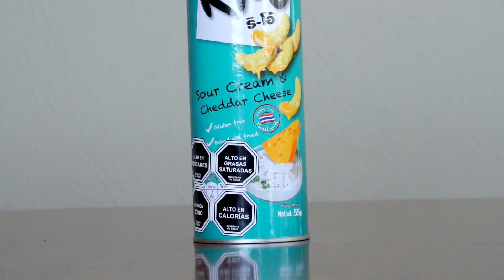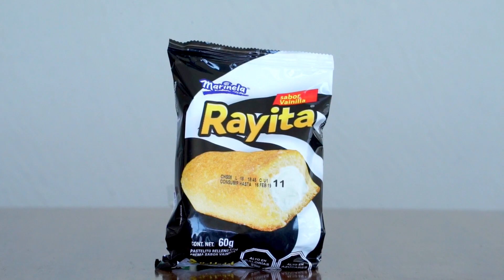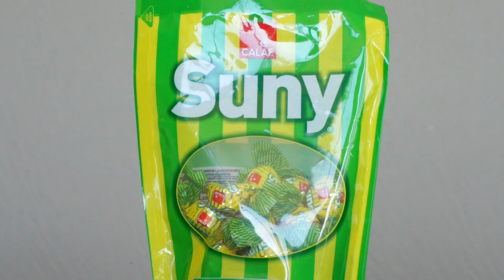TESTAR (mycket!) CHILENSKT GODIS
Heeej!!

Hemskt ledsen för att denna video är lite se, den spelades ju in för ett tag sedan, men jag hoppas det är lugnt, för en är skitrolig haha. Hoppas ni gillar den och vill ha fler testar-videos!

Kramisar

Tycker du om denna videon? Tryck isåfall på tummen upp knappen! ♡

● Musical.ly: thomas.sekelius
VANLIGA FRÅGOR:

● Viken kamera filmar du med? -
- Vanliga videos: Canon 70D + EF-S 18-135mm f/3.5-5.6 IS STM eller Canon EF 24/1.4L II USM (oftast) .
- Vloggar: Sony RX100 Mark 5 eller Canon Legria Mini X.
ÖVRIGT!

♥ flawlessfam - ILY ♥